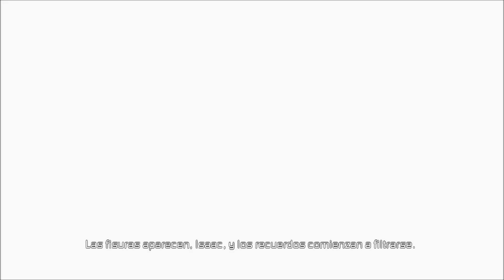Dead Space 2 - NG+ difícil - Parte 5 (Viejos recuerdos)